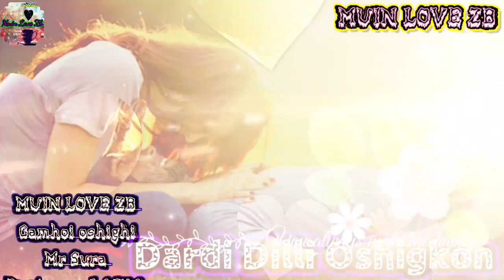Gusavu Gamhoi garibi Mr Sura 2020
Dustonam LAIKA LAIKA
⬆️⬆️⬇️⬆️⬇️⬆️⬇️⬆️⬇️⬆️⬇️⬇️⬇️⬇️⬇️⬇️⬇️⬇️⬇️⬇️⬇️⬇️⬇️⬇️⬇️⬇️⬇️⬇️⬇️⬇️⬇️⬇️va Podpisatsia faromush nakued